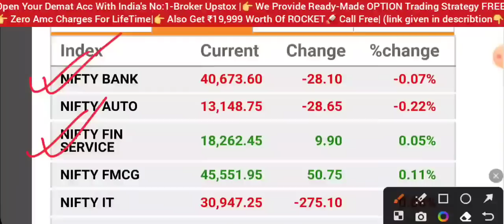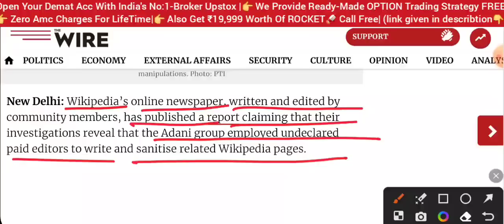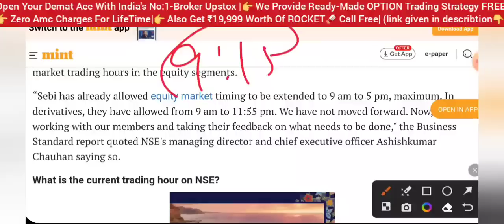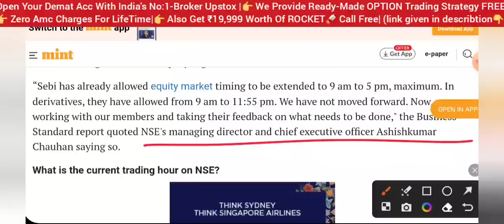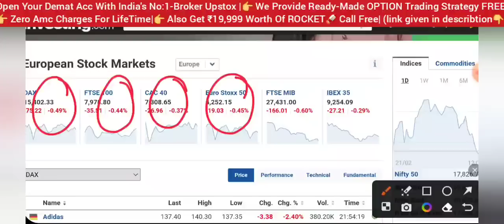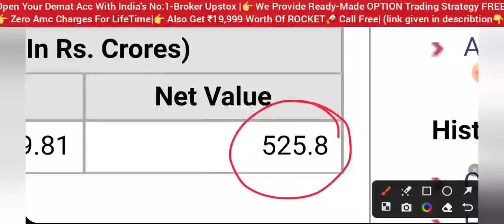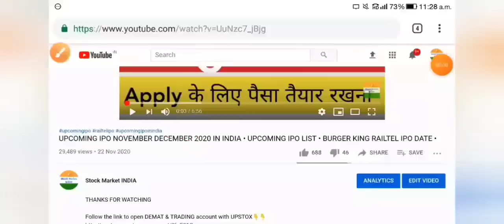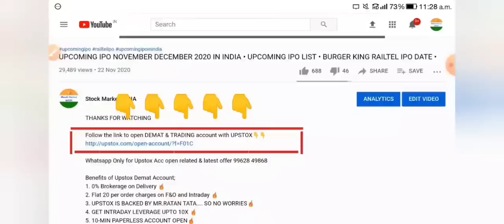DOW JONES CRASH 🔴 MARKET NEW TIMING 🟣 FII DII DATA • SHARE MARKET NEWS TODAY • STOCK MARKET INDIA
Description matter)

adani
adani news
adani green share news today
adani green results today
Gautam adani
adani hindenburg
adani Forbes news
adani scam
adani fraud
vinod adani
adani enterprises latest news
adani share kya kare
rbi
repo rate hike
dow Jones
Nasdaq
Russia Ukraine news hindi
market crash
wipro sharelatestnews
nifty50 Analysis
market analysis
share market
stock market